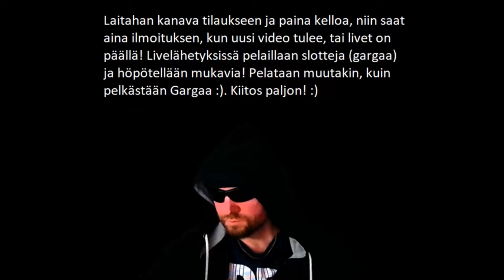Perjantain Pelit! Garga On TULESSA! Hyvää Uutta Vuotta! :D